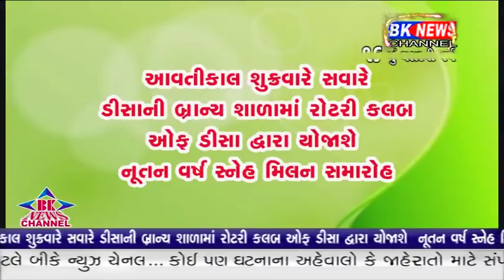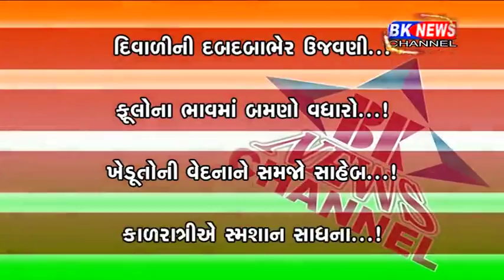19 10 2017